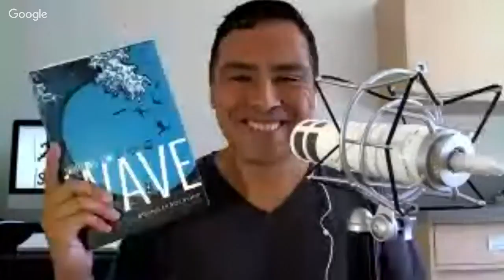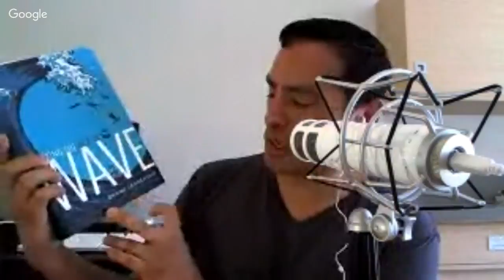Brand Leadership, How the Whole Game Just Changed on You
Daniel Brian Cobb is an Emmy Award-winning advertising executive, keynote speaker, and business strategist. Dan has partnered with some of the world's most remarkable brands for nearly three decades such as Disney, Warner Bros., Chick-fil-A, and Coca-Cola.

Cobb founded Daniel Brian Advertising (DBA) with the intent to reinvent the marketing industry. His motto is, “better brands for a better human condition.”

He serves on the board of the Make-A-Wish Foundation, CA-based Miss Me and Angel House orphanages. Dan is the author of the new book, Surfing the Black Wave: Brand Leadership in a Digital Age.